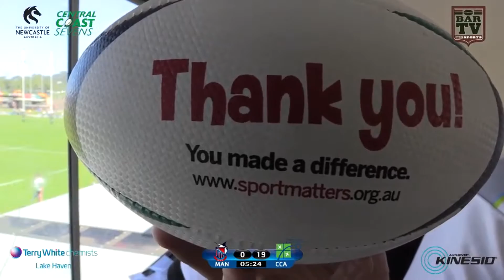CC7s 2015 Full Match - CCAS v Manly